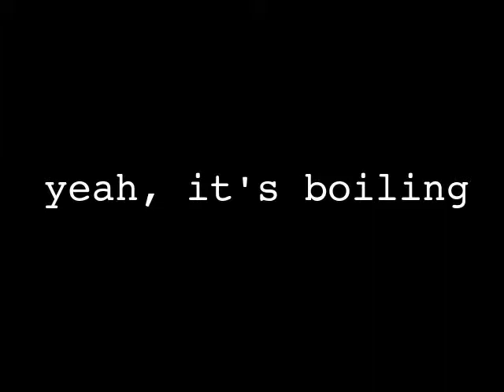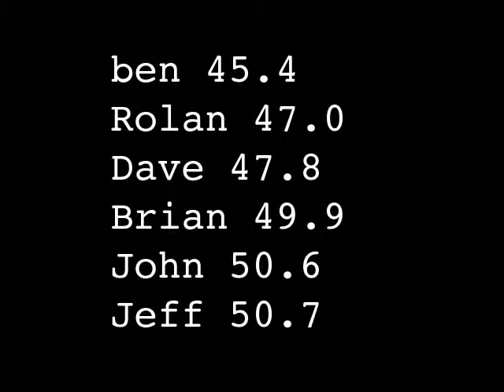Redneck subaru rally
We took turns racing my 1981 Subaru GL wagon around a field